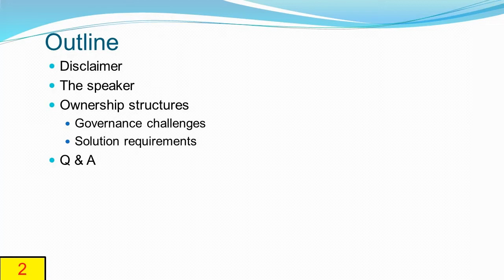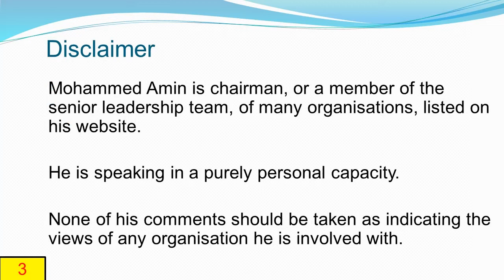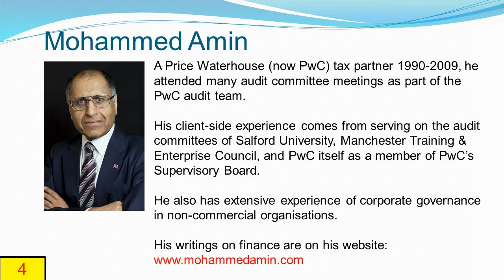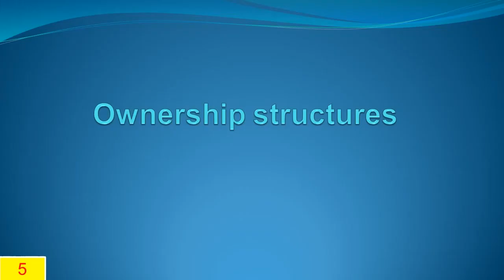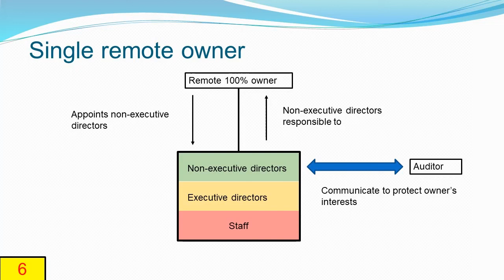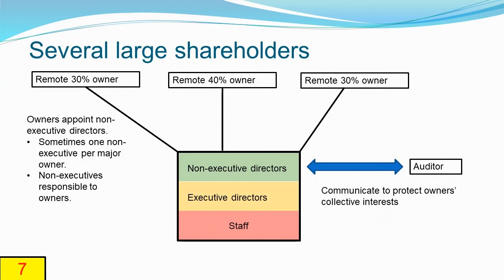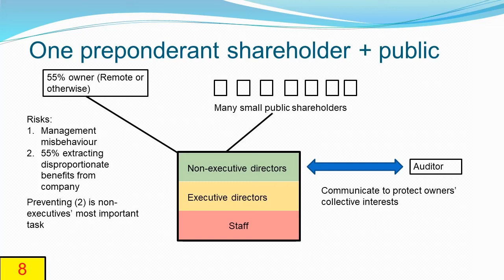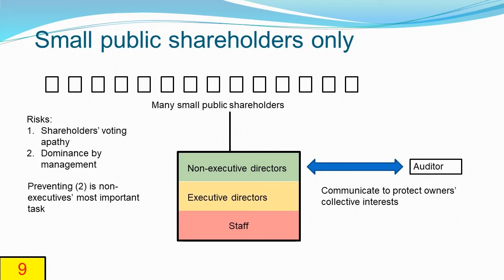Effective Corporate Governance and the Independence of the Board Audit Committee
This is Mohammed Amin’s presentation delivered remotely on 22 December 2021 at the Third International Corporate Governance Conference organised by Alfaisal University, Riyadh, Kingdom of Saudi Arabia.

Amin explains why corporate governance is needed in simple terms.

He shares his experience gained from many years of being on the professional advisor’s side of the table, but also his years of serving on audit committees.